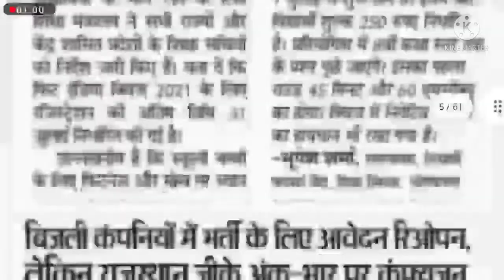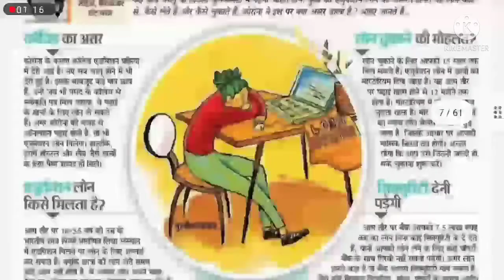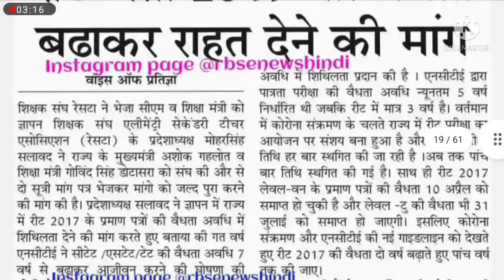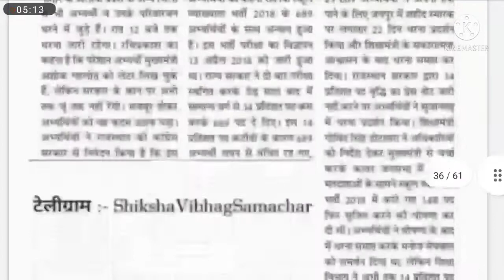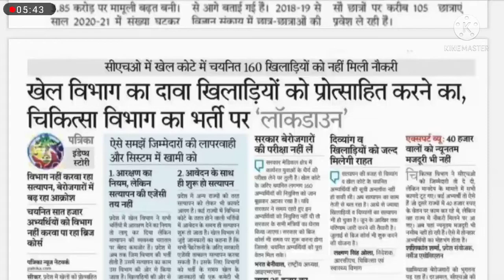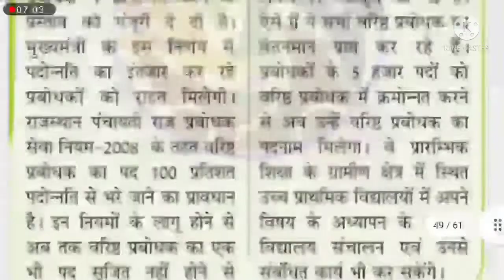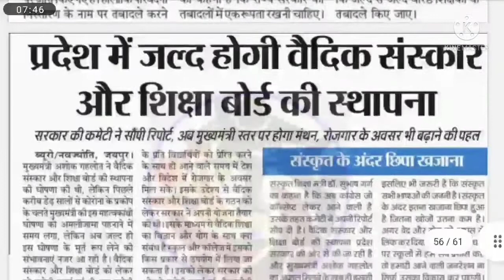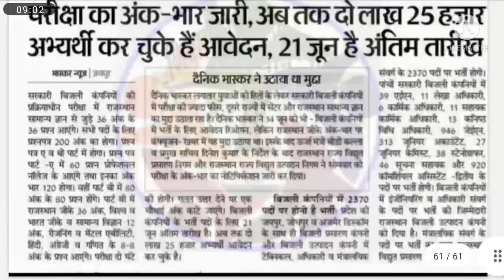शैक्षिक समाचार राजस्थान 15-06-2021 Shaikshik Samachar Rajasthan Today राजस्थान शिक्षा विभाग समाचार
शैक्षिक समाचार राजस्थान pdf 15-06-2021 Shaikshik Samachar Rajasthan Today राजस्थान शिक्षा विभाग समाचार
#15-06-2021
शिक्षकों हेतु समाचार
राजस्थान शिक्षक
shaikshik Samachar Rajasthan
educational news
शिक्षाविभागसमाचार राजस्थान
राजस्थानशिक्षाविभाग समाचार
आज के शैक्षिक समाचार राजस्थान
शैक्षिक समाचार राजस्थान today
शैक्षिकसमाचारराजस्थान pdf
शैक्षिक समाचार राजस्थान WhatsApp group